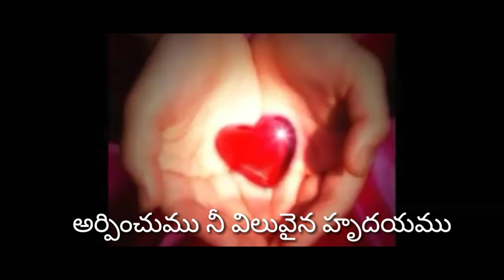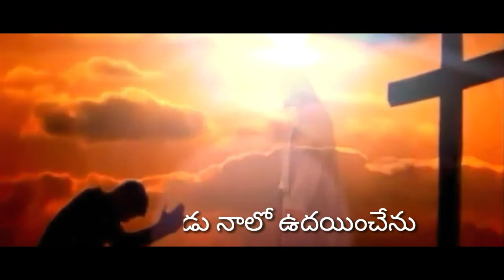నీతి సూర్యుడు || neethisuryudu naalo udhayinchenu || folk Christian new song singing by PK Pal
nithisuryudu nalo udayinchenu //folk Christian music video song